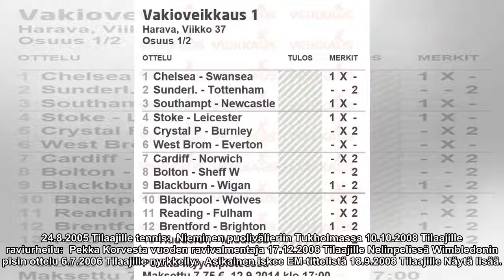VAKIOVEIKKAUS 37: 1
VAKIOVEIKKAUS 37:  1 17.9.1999 Tilaajille Arsenal otti tärkeän voiton – kannattajat palasivat lehtereille 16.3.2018 Yhdysvaltain voimistelu­maailmaa ravistelee nyt toinen lapsiporno­skandaali – ”Tiedämme, että uhreja tulee löytymään satoja” 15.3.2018...